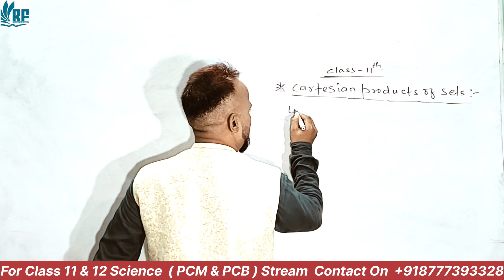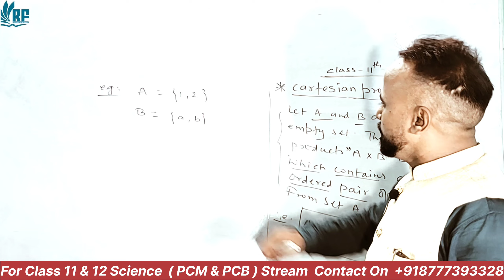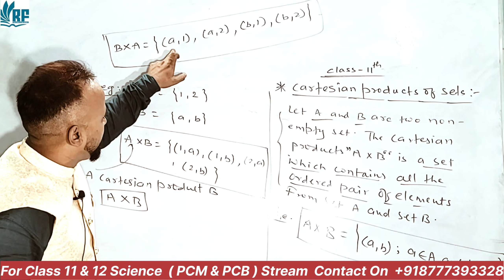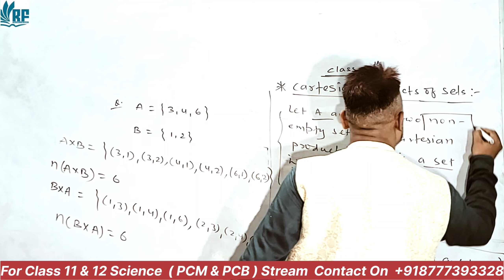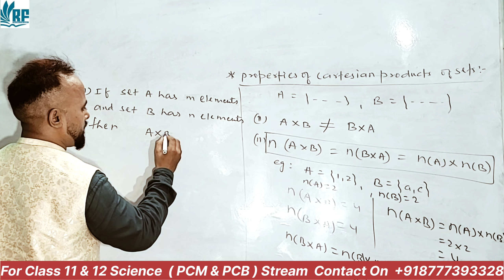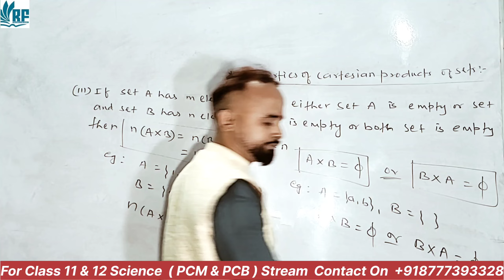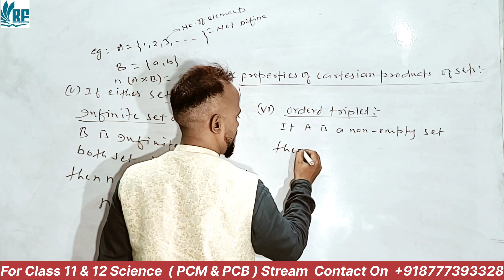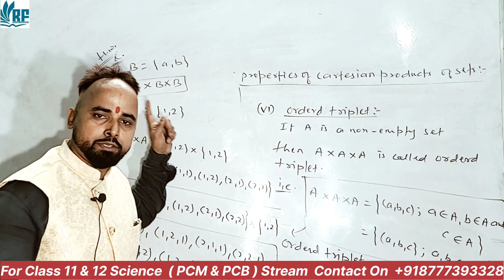Cartesian Product of Two Sets | Relation & Function | Class 11 | Maths Chapter 02 | Lecture 02